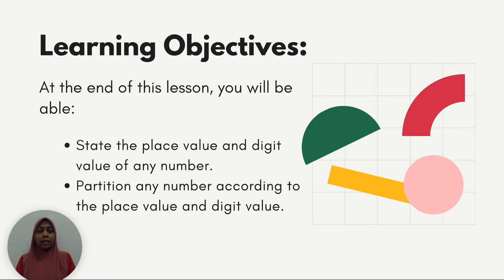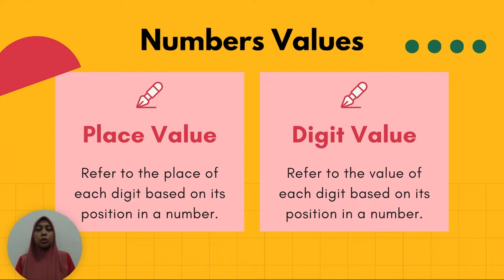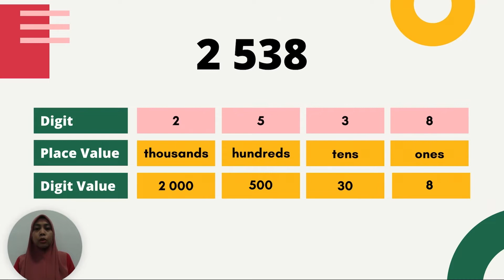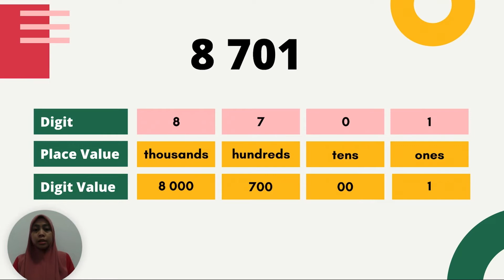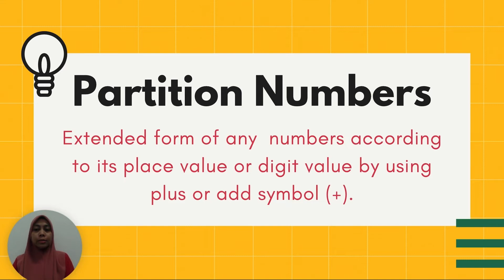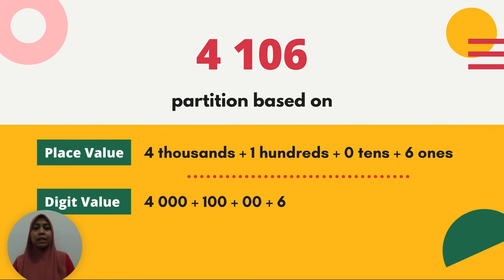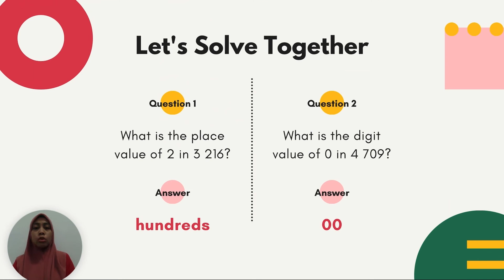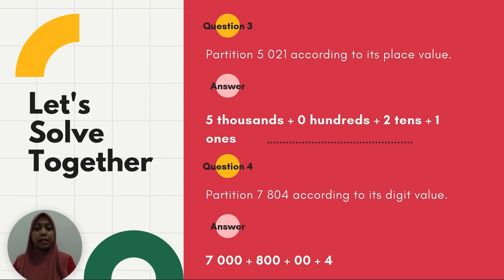Year 3: Place Value, Digit Value and Partition Numbers | MATHEMATICS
In this lesson, pupils will be taught how to:
i) state the place value and digit value of any number.
ii) partition any number according to the place value and digit value for any number up to 10 000.